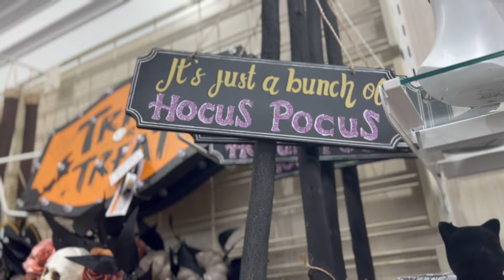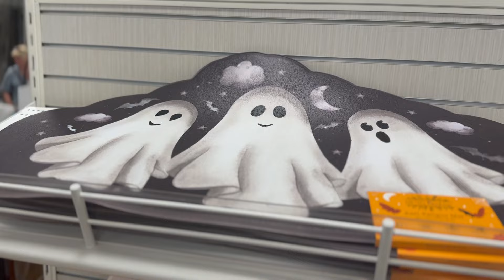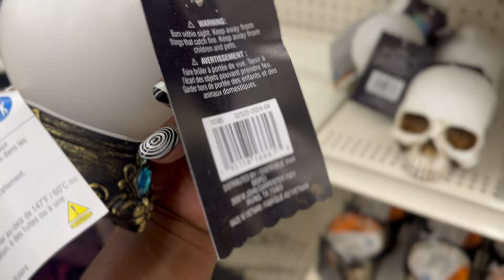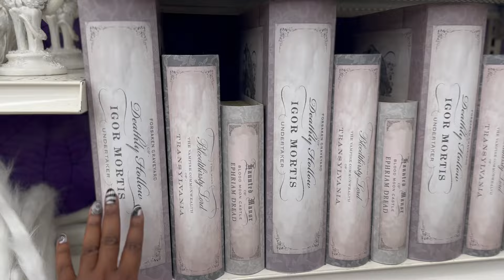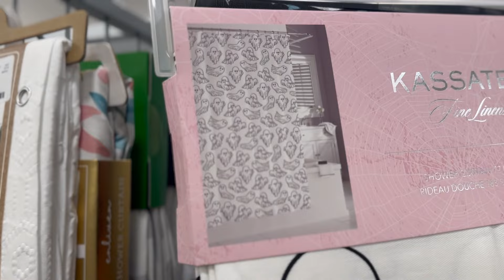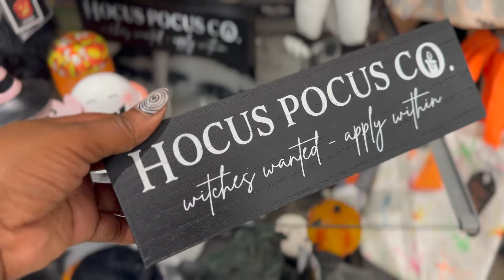HALLOWEEN HUNTIN- Finally Meeting Green Frankie•Ross•Dollar General•TJ MAXX•Marshalls